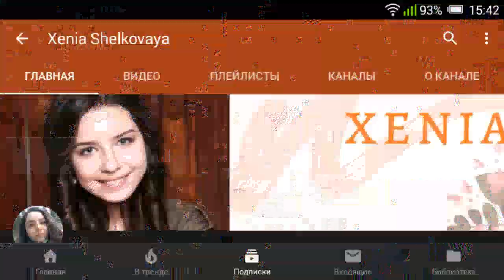12 types of eyes drawing drawing lesson